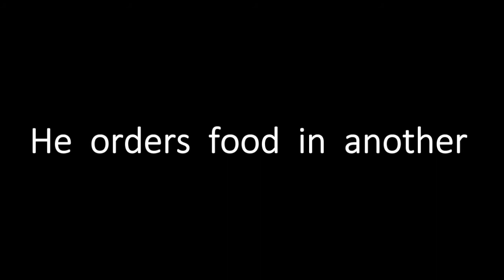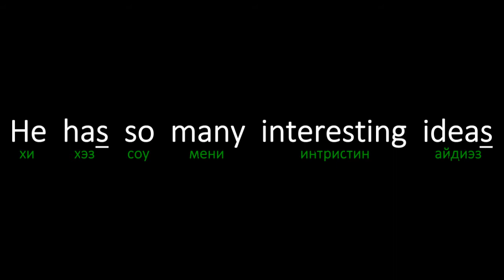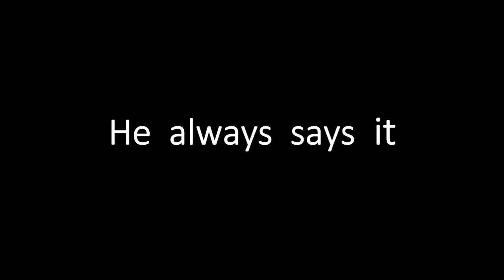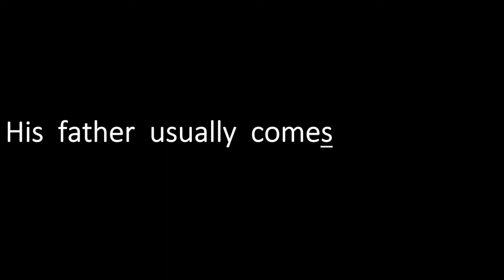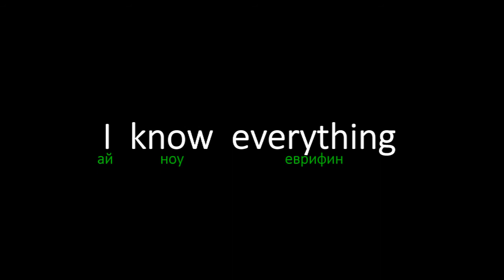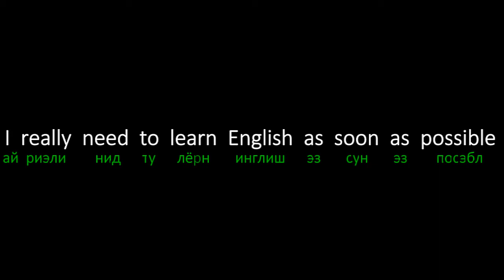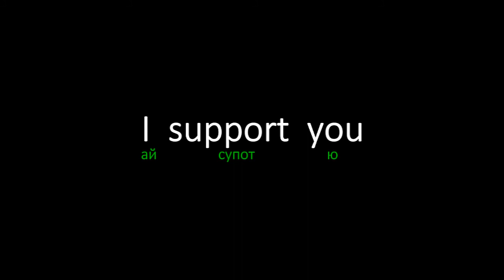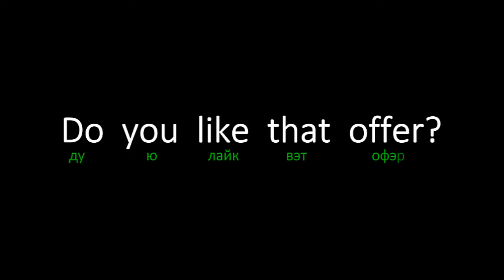Английский Свет 04